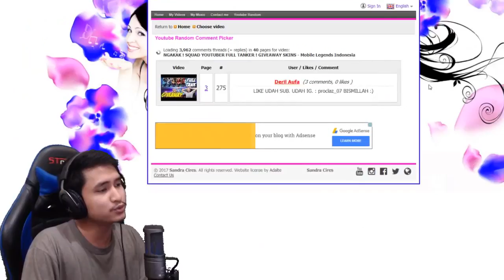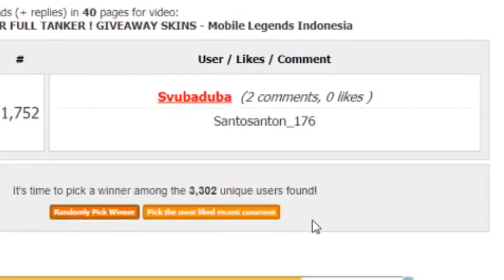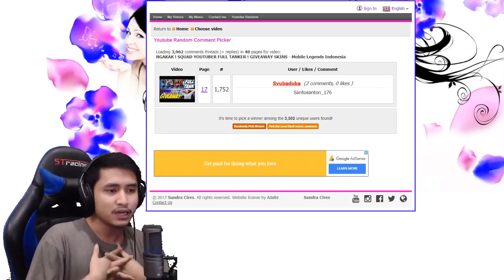ODETTE + MIYA SKIN LEGENDS AFIF BIKIN AUTO WIN ! PENGUMUMAN GIVEAWAY - Mobile Legends Indonesia